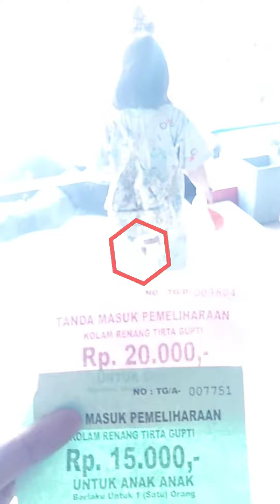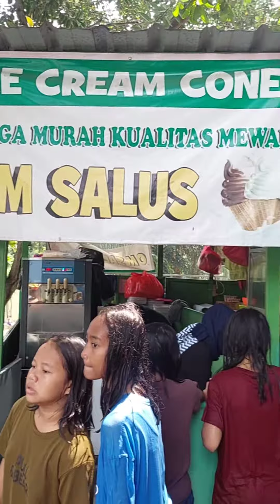Kolam Renang Tirta Gupti Depok